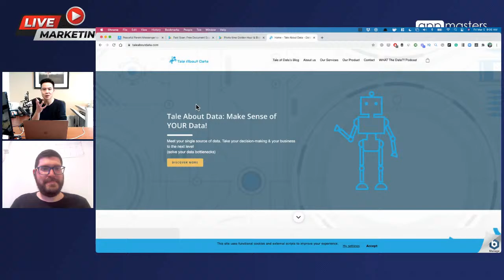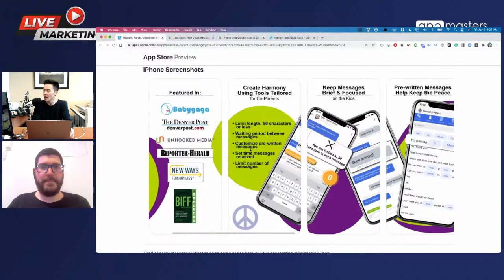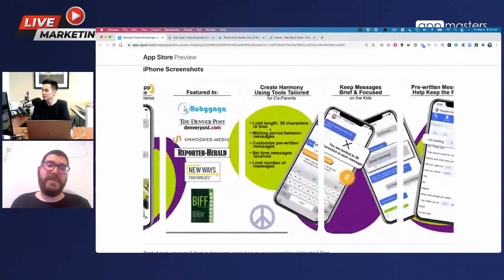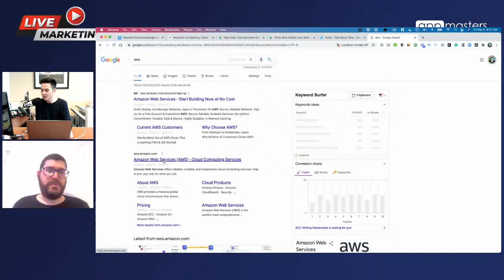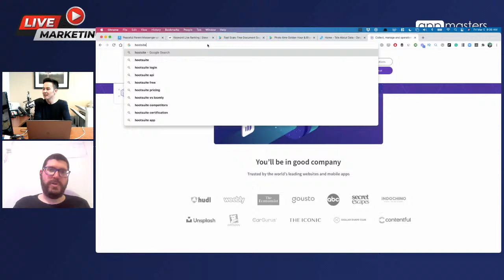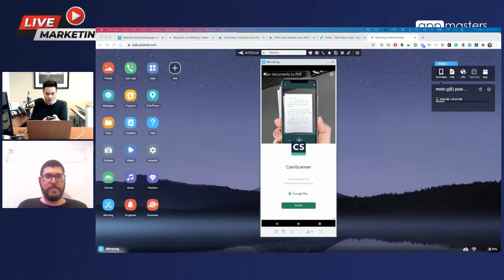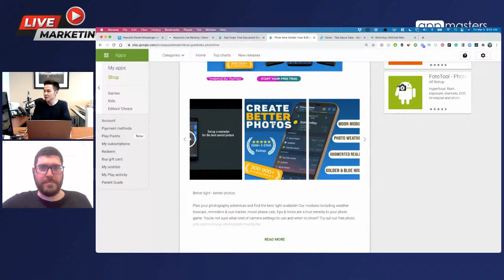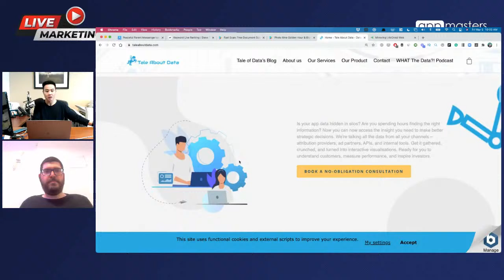Data Analytics for Growth Marketing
With over 12 years of experience in creating actionable data, Lior Barak shares how focusing and structuring your data will help explode your mobile app growth.

He helps companies automate their data automation to simplify their decision making. His product helps create a clear data strategy, that saves companies time and money.

Highlights:

01:50 - How to figure the ONE metric that will turn a user into a customer
07:11 - How to figure the features that are often used
10:07 - What are the general metrics that EVERY app needs to be focused on?
13:17 - What's the best tool to measure app retention?
16:28 - App Audit Co-parenting
27:32 - App Audit Fast scan
48:54 - App Audit Photo time Golden hour